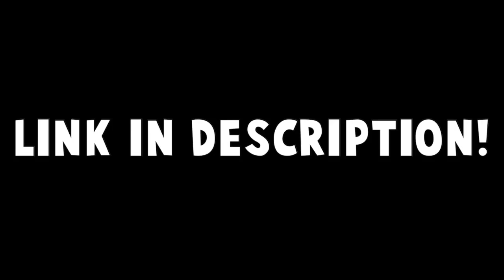I'm All About Them Pokemon! (All about that base parody)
Hey guys! I am a part of a channel called Nerdout Music, and we make music videos and parodies! This is an awesome new parody that we created, Which I did all of the typography and editing for. Go check it out!

Play with me on xbox! GT: ItsHalvy